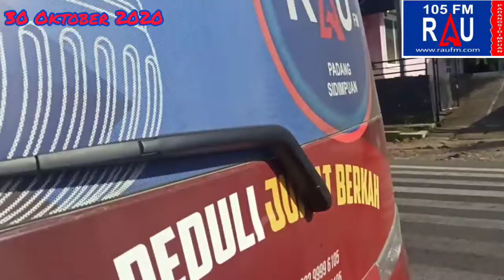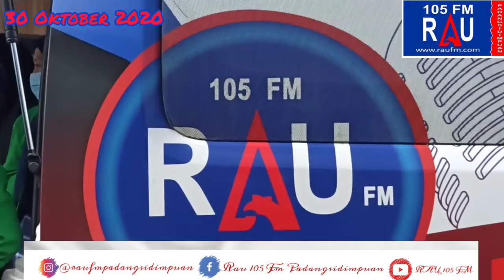RAU PEDULI JUM'AT BERKAH (Edisi 30 Oktober 2020)